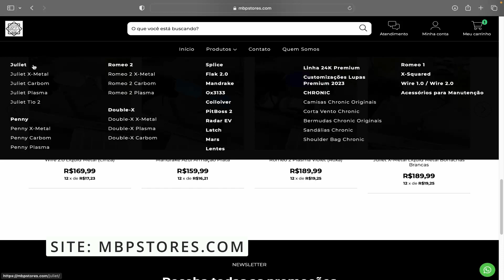🔥Óculos do Neymar, DOUBLE-X 24K, Veja Agora a Juliet que o Neymar usa!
Opa galera primeiramente sejam todos bem vindos a mais um video aqui na nossa loja, e a essa família MBP que só cresce. Para quem ainda não nos conhece, somos uma loja de acessórios masculinos e femininos desde 2018, sempre procurando levar os melhores produtos para todos vocês.

ENVIO EM MENOS DE 24 HORAS!!!

TODO NOSSO ESTOQUE ESTÁ DISPONÍVEL EM ATACADO E VAREJO! ( Atacado acima de 6 peças)

MODELOS DISPONÍVEIS NA NOSSA LOJA: JULIET, JULIET PLASMA, PENNY, PENNY PLASMA, ROMEO 1, ROMEO 2, WIRE, MANDRAKE, FLAK, DART, DART COMPULSIVE, RADARLOCK, DOUBLE-X, TRUMP, TAILAND, ARMAÇÃO DE GRAU, COILOIVER.